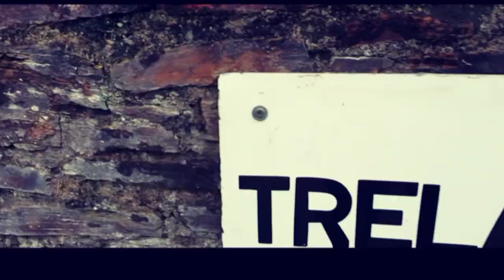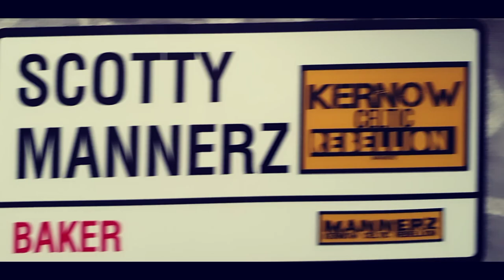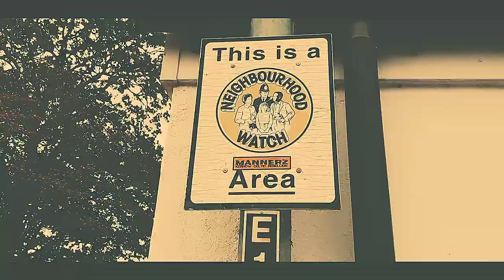The Kernow Celtic rebellion (MANNERZ)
it's MANNERZ aka "kernow Celtic rebellion"
Doing his thing for the  Cornish hip-hop scene, straight from the over run city of Truro..
probably one of the only hip hop artist that represents Cornwall on another level with knowledge and insight.